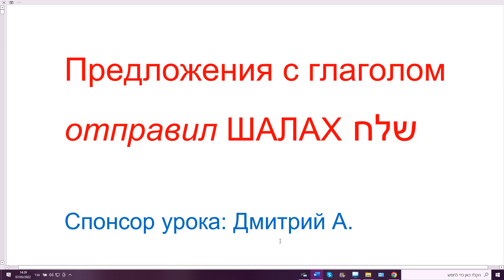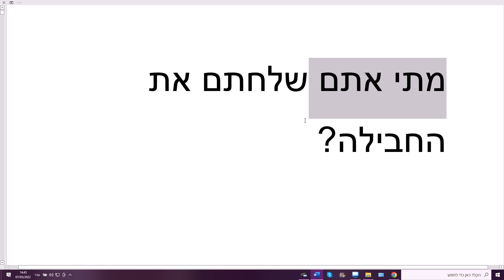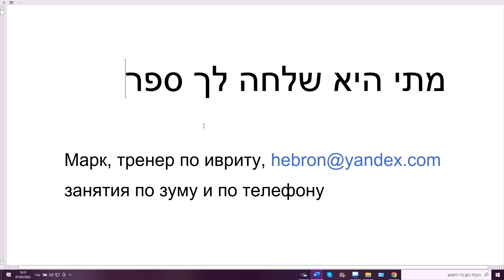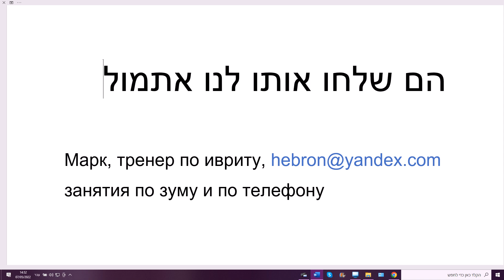1451. Предложения с глаголом "отправил" ШАЛАХ, тренинг для изучающих иврит на среднем уровне